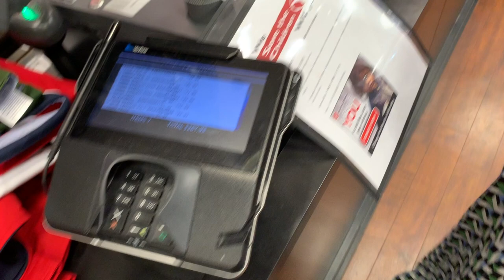🌺괌 힐링여행🌺+여행지추천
❣️소통해요